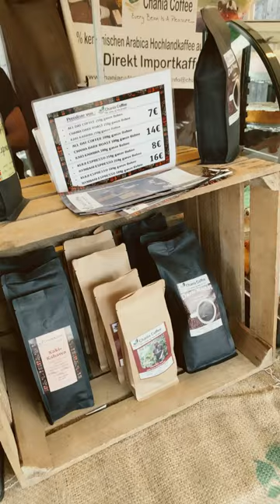trittauer mühlenmarkt pfingsten 2023 leidenschaft brot